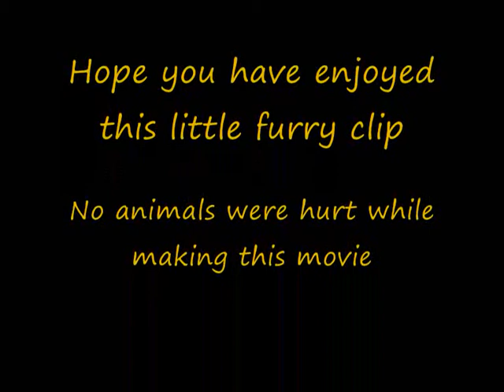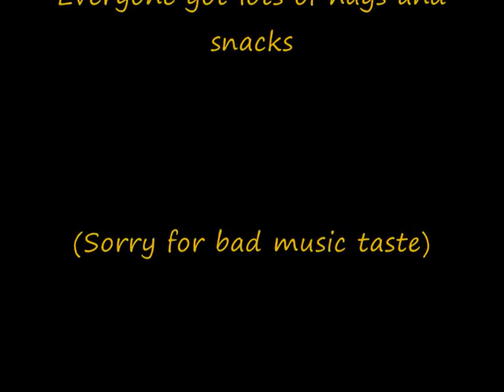my rats and chinhilla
Just a little test sample to see how it is, could be better but my movie maker screwed up all the time.